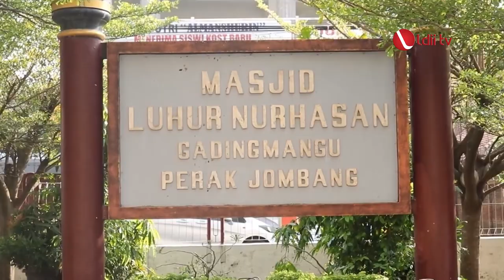LDII TV: Tanamkan Nilai- Nilai Pancasila, Ponpes Gadingmangu Gelar Upacara Hari Lahir Pancasila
Yayasan Pendidikan Budi Utomo (YPBU) Gadingmangu menggelar upacara peringatan Hari Lahir Pancasila di halaman Pondok Pesantren Gadingmangu, Perak, Jombang, Jawa Timur pada Kamis (1/6).

Dalam pidatonya, Supriyono, Camat Perak  mengingatkan betapa pentingnya semangat gotong royong untuk memajukan bangsa.
“Sejarah mencatat dan membuktikan bahwa seluruh permasalahan yang dihadapi oleh bangsa dapat kita hadapi dan selesaikan, jika segenap komponen bangsa saling bergotong royong dan bersatu padu,” ungkapnya.

Facebook : Lembaga Dakwah Islam Indonesia